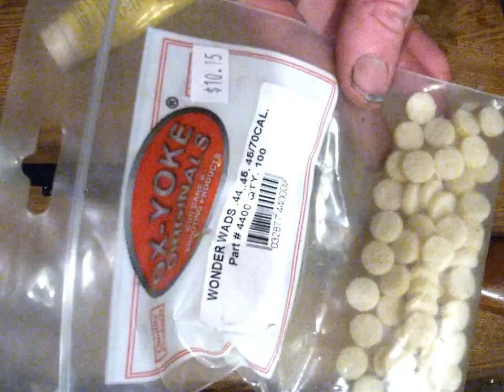Cap and Ball Revolver chain fire: Footage and Discussion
I had another cylinder go off in the cap and ball Rifle and in this video I discuss what happen